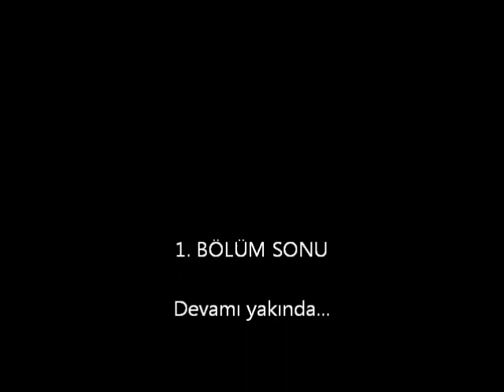Suikastçi - Bölüm 1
Suikastçi adlı dizimiz başlamıştır.Bu bölümde aynı şarkıyı kullanmak zorunda kaldım ama sonraki bölümlerde düzenleyeceğim.Eleştirilerinizi yorum tarafında yaparsanız sevinirim çünkü değiştirmeye çalışırım.Teşekkürler ve iyi seyirler :)